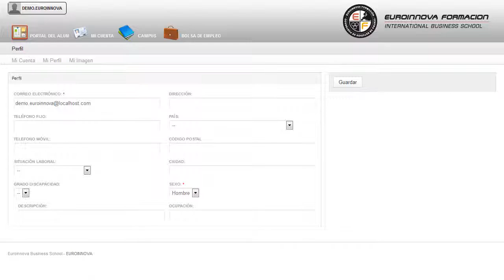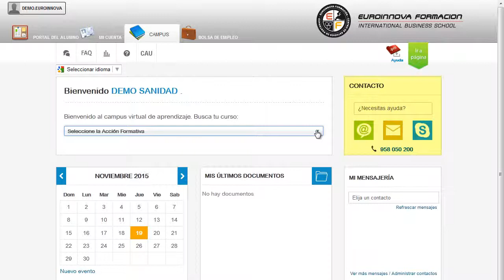Uf1881 Resolucion De Incidencias En Redes Telematicas Online - Cursos Online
UF1881 Resolución de Incidencias en Redes Telemáticas (Online)
 Aprenda todo lo necesario sobre: su curso, adquirirá la formación y conocimientos necesarios en su curso. La presente formación se ajusta al itinerario formativo de la Unidad Formativa UF1881 Resolución de Incidencias en Redes Telemáticas, certificando el haber superado las distintas Unidades de Competencia en él incluidas, y va dirigido a la acreditación de las Competencias Profesionales adquiridas a través de la experiencia laboral y de la formación no formal, vía por la que va a optar a la obtención del correspondiente Certificado de Profesionalidad, a través de las respectivas convocatorias que vayan publicando las distintas Comunidades Autónomas, así como el propio Ministerio de Trabajo (Real Decreto 1224/2009 de reconocimiento de las competencias profesionales adquiridas por experiencia laboral). Si su objetivo es iniciarte en el mundo laboral con: su curso, adquiriendo una mayor experiencia en su curso. UF1881 Resolución de Incidencias en Redes Telemáticas (Online) está dirigido a los profesionales del mundo de la informática y comunicaciones, concretamente en administración y diseño de redes departamentales, dentro del área profesional de sistemas y telemática, y a todas aquellas personas interesadas en adquirir conocimientos relacionados con la resolución de incidencias en redes telemáticas. Desarrolla su actividad profesional en los siguientes ámbitos: pequeñas y medianas empresas que diseñan e instalan redes telemáticas, por cuenta propia en el diseño e instalación de redes telemáticas, en empresas o entidades medianas o grandes, como parte del equipo de administración y mantenimiento de redes corporativas. Si su objetivo es iniciarte en el mundo laboral con: su curso. UF1881 Resolución de Incidencias en Redes Telemáticas (Online) tiene como objetivos: - resolver las incidencias que se produzcan llevando a cabo el diagnóstico de las averías y efectuando su reparación en el tiempo adecuado y con el nivel de calidad esperado. ¿Cansado de la rutina? Matricúlese en nuestro CURSO ONLINE UF1881 Resolución de Incidencias en Redes Telemáticas (Online), se trata pues resolver las incidencias que se produzcan llevando a cabo el diagnóstico de las averías y efectuando su reparación en el tiempo adecuado y con el nivel de calidad esperado. Entre el material entregado en este CURSO ONLINE se adjunta un documento llamado Guía del Alumno dónde aparece un horario de tutorías telefónicas y una dirección de e-mail dónde podrá enviar sus consultas, dudas y ejercicios.